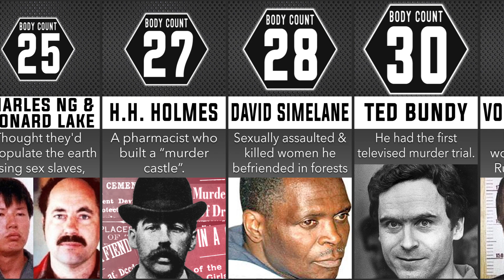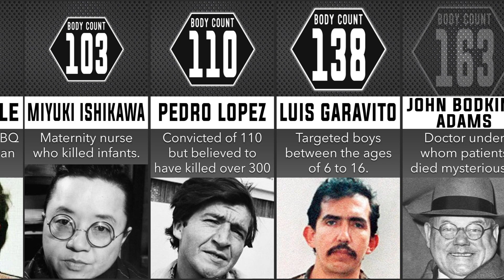SERIAL KILLER RANKED BY KILLS Comparisons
Did you know there are an estimated 2,000 serial killers roaming around in the US right now?  That creepy landscaper, the warehouse worker that wont stop staring at you or that store clerk that asked too many questions.

It's very possible that you've encountered a serial killer and didn't even know it.  Many of the serial killers on this list were seen as respectable citizens in normal life.  But they led a dark sinister life when nobody was looking.